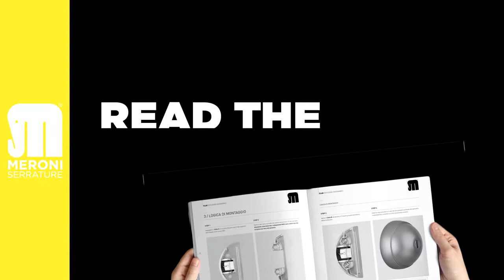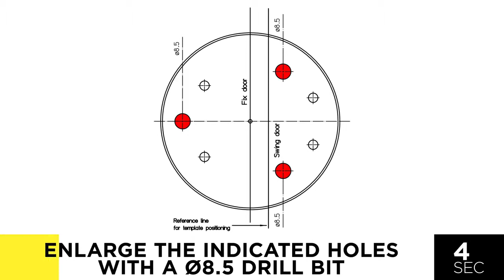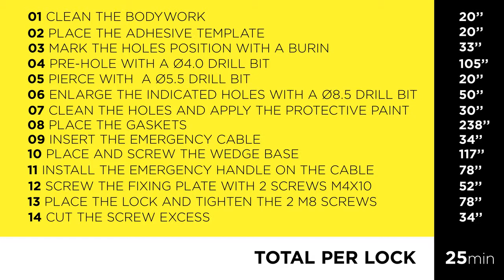Meroni serrature - UFO3 installation video tutorial - Lock for vans